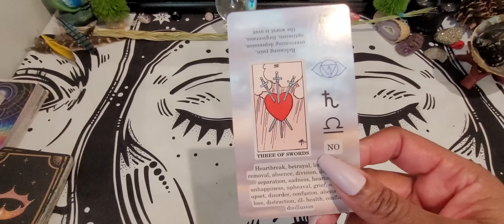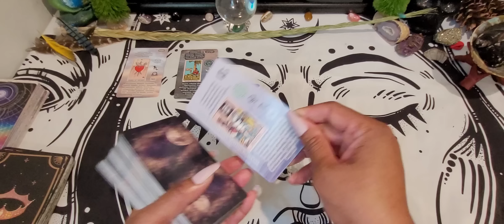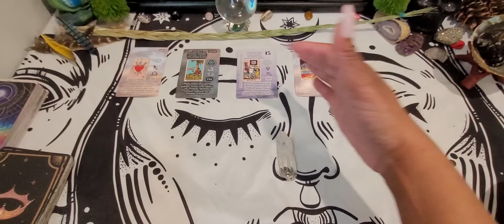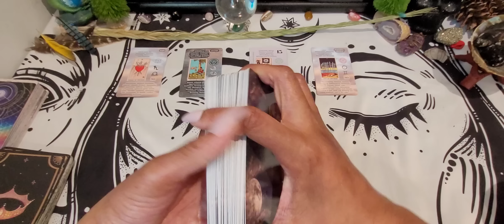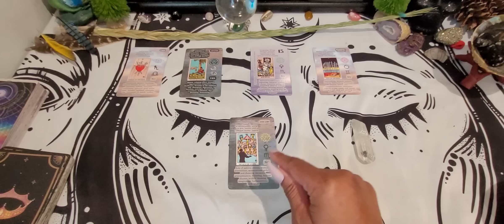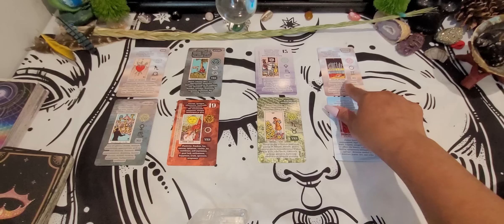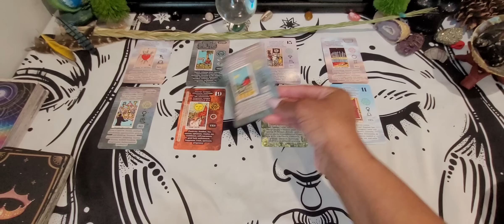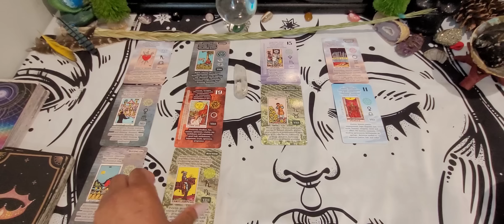PISCES ♓️ YOU PUT AN ENDING TO BELIEVING THEY WOULD CHANGE...YOUR "I CAN" ATTITUDE IS PAYING OFF NOW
I appreciate you 💚💜💙. Have a safe, peaceful, happy, and fun week/weekend.

*I AM NOT DOING ANY PERSONAL READINGS AT THIS TIME. Sorry for the inconvenience. Thank you for your support.

*ABOUT ME
I am Pisces Sun and Libra Moon.
What does the '123' in my name mean?
Well of course there isn't one answer (I am a Pisces.. lol). But here is why I chose those numbers.
1. They represent each decan of Pisces.
2. They represent the 1st, 2nd, and 3rd Chakras:
a. 1st Chakra- Root Chakra- supports our sense of safety in the physical world and reminds us to love our physical body.
b. 2nd Chakra-Sacral Chakra-helps us to understand our emotions and how we use those emotions to guide us through life.
c. 3rd Chakra-Solar Plexus Chakra-assist us in finding out who we really are so we can make plans in achieving certain goals.
3. 123 = 6 and the number 6 represents appreciation, loyal, unconditional love, artistic gifts, sacredness, harmony and balance, caretaker, as well as being intuitive.

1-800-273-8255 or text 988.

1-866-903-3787 or text "HOME" to 741741

*ABOUT ME
1. They represent each decan of Pisces.
2. They represent the 1st, 2nd, and 3rd Chakras:
3. 123 = 6 and the number 6 represents appreciation, loyal, unconditional love, artistic gifts, sacredness, harmony and balance, caretaker, as well as being intuitive.

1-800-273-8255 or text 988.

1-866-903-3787 or text "HOME" to 741741